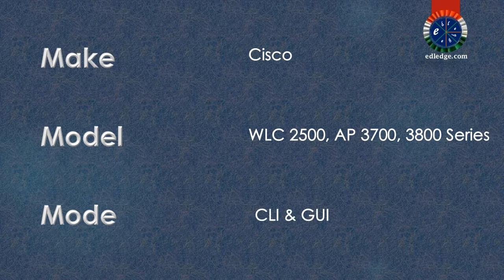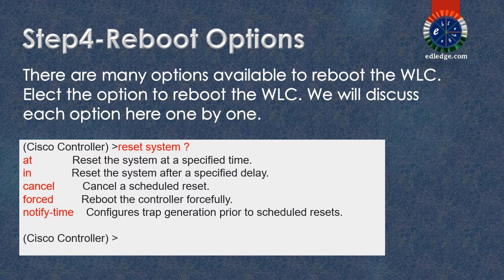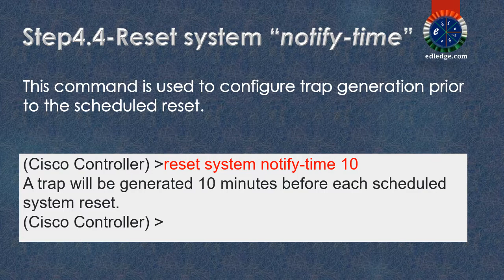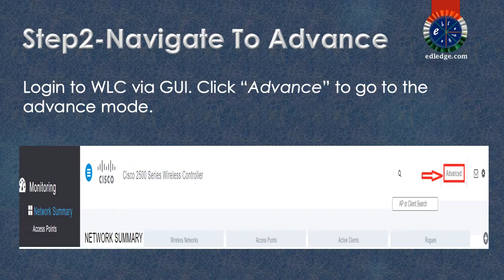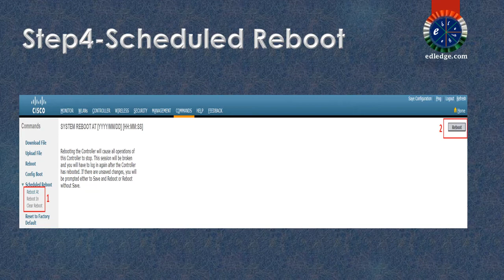Reboot or Reset Cisco WLC & Access Points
Reboot or Reset Cisco WLC & Access Points_EV0025